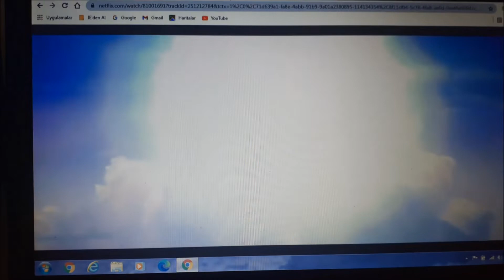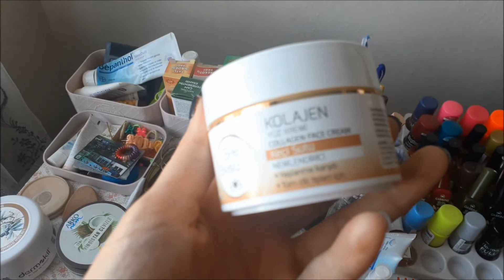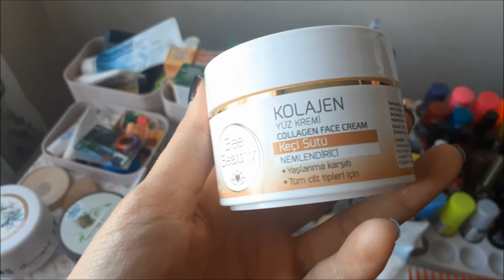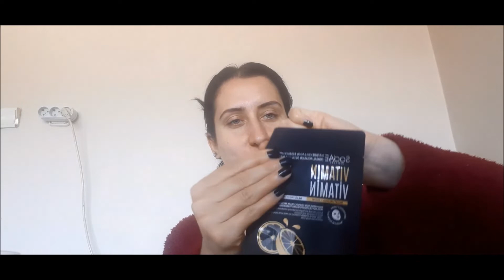VLOG || Gecmeyen sivilceler- Sohbet || Kozmetiklerim || Dis beyazlatma || Bakım - Maske yapıyoruz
Herkese selam adım NEVRA
Kanalıma Hoşgeldiniz
Yeni gelen arkadaşlar varsa aileme katıldığınız için teşekkür ederim
Hepinizi ayrı ayrı seviyorum
Kanalımda hayatıma dair anları ve günleri paylaştığım vloglarım
Ürün inceleme videoları
Saç boyama saç bakımı sohbet ve ara sıra şarkı söyleme deliliklerinin olduğu videolarım mevcut..
Youtube a katılma sebebi para kazanma önceliğinden öte yeni arkadaşlar edinip sizlerle tanışma her konuda etkileşim içerisinde olabilme ve büyük bir aileye sahip olma arzusu ve mutluluğu aslında..
beni izleyen dinleyen destek olan herkese çok teşekkür ederim
İyiki varsınız